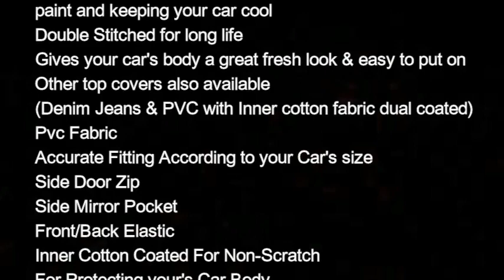Car Top Covers | Denim / PVC / Parachute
For more info & Details & confirm your order...

Car Top Covers | Denim / Jeans | for all cars
Other top covers are also available
(Denim Jeans & PVC with Inner cotton fabric dual-coated)

Rubber Coated Parachute Top Cover
Dust Proof
Water Proof
Its Silver polish reflects sunlight protecting your car paint and keeping your car cool
Double Stitched for long life
Gives your car's body a great fresh look & easy to put on

Pvc Fabric Top Cover
Accurate Fitting According to your Car's size
Side Door Zip
Side Mirror Pocket
Front/Back Elastic
Inner Cotton Coated For Non-Scratch
For Protecting your's Car Body
Water Proof/Scratch Proof
Bulk Quantity Available with Discounted Price
Available For
Vitz 2020 / 2014
Aqua All Models
BRV / Vezel / Fortuner
Prado / Land Cruiser
Vigo / Revo (with Rollbar)
Home delivery is available...

100 waterproof car body cover
covercraft car covers
best water resistant car cover
custom car cover
cover
car top cover pakistan
best car cover
car cover
best car cover for outdoor use
best car cover for indoor storage
waterproof car cover
outdoor car cover
car cover review
best car covers for cars
best car covers
car cover for winter
best car cover for snow
indoor car cover
custom car covers
best car cover for winter
best car covers for snow
top 5 covers
best car cover for sun protection
best car cover for extreme sun
parachute
waterproof car cover
car covers
how to make parachute
car cover
car cover olx
best car cover
long life car cover
car cover photo
home made parachute
top car covers
car parking covers
dust proof car cover
toy parachute
parachute cover
waterproof car cover for sale
car covers for sale
waterproof car cover for wagon r
parachute making
making a parachute
top quality car covers
self made parachute
high quality car covers
gta parachute car
car top cover protector
car top cover for sale in karachi
car top cover olx
car top cover sehgal motors
car top cover microfiber
car top cover daraz
car top cover halfords
car top cover lahore
microfiber car top cover
best car top cover
mehran car top cover
streetwize car top cover
cultus car top cover
sogo car top cover
caravan top cover
car boot top cover
car window top cover
caravan stove top cover
car soft top cover
caravan roof top cover
car roof top cover
car seat top cover
car top cover in karachi
waterproof car top cover
waterproof car cover price in pakistan
microfiber car top cover pakistan
maximus car top cover
non woven car top cover
car top cover
car top cover